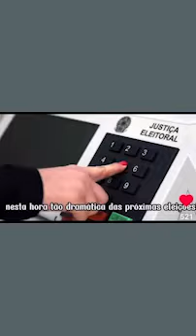AGIR CRISTÃO 1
Não podemos ser omissos!